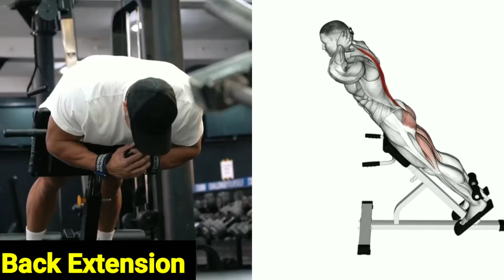6 BEST Exercises For a WIDER BACK Workouts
6 BEST Exercises For a WIDER BACK Workouts

1) This Video has no negative impact on the original works (it would actually be positive for them)
2) This Video is also for teaching purposes.
3) it is positively transformation in nature.
4)1 Only used bits and pieces of videos to get the points across where necessary